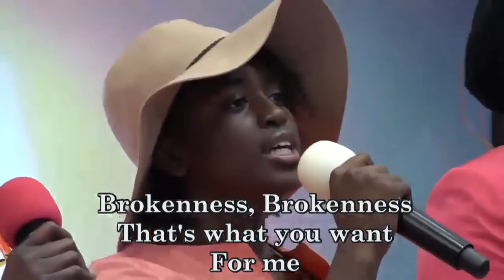THE MINISTRY OF THE ABIDING COMFORTER PAS W F KUMUYI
DON'T MISS IT. OUR MONDAY BIBLE STUDY.